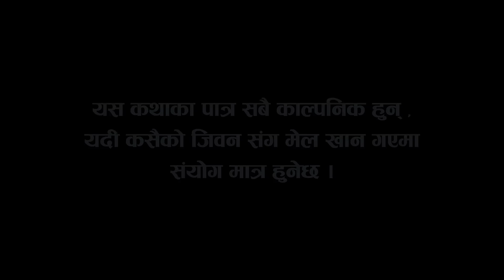Nepali Serial 𝐍𝐀𝐍𝐃𝐀 𝐁𝐇𝐀𝐔𝐉𝐔 "नन्द भाउनु" | Ep-19 | May 18, 2022 | Sarita Basnet, Radhika, Shanti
New Nepali serial | 𝐍𝐀𝐍𝐃𝐀 𝐁𝐇𝐀𝐔𝐉𝐔 "नन्द भाउनु" Ep-19 || May 18, 2022

𝐀𝐫𝐭𝐢𝐬𝐭'𝐬
Vidhya Karki
Sarita Basnet Karki
S hanti Sapkota
Radhika Raut
Gita Thapa
Bishwaraj Shrestha,
Kabita Karki
Tyassi Dolma Sherpa
Mohan Bikram Karki
K B Paudel

Camera/Edit :
Vijay Tikhatari

Asst  Edittor
Shanti Sapkota

Producer :
Mohan Bikram Karki